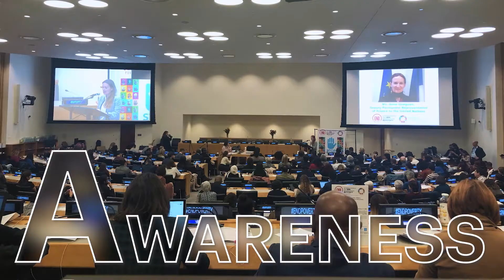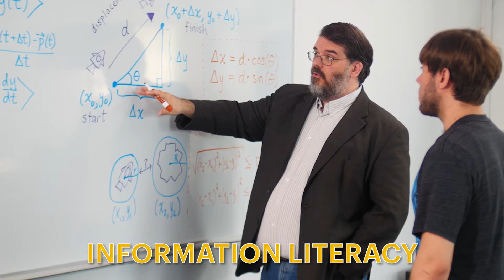What is Adelphi’s PATH? It’s the way to your future.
What is Adelphi’s PATH General Education Curriculum?

Preparation to succeed in life and career
Awareness of today’s world
Transformation in your personal and intellectual life
Hands-on learning with practical experience

What are the touchstones along the way?

Adelphi’s PATH General Education Curriculum will provide you with: creative, critical and integrative thinking; communication and quantitative reasoning skills; information literacy; global learning; civic engagement; self-discovery; and research experience.

Find your PATH at Adelphi.